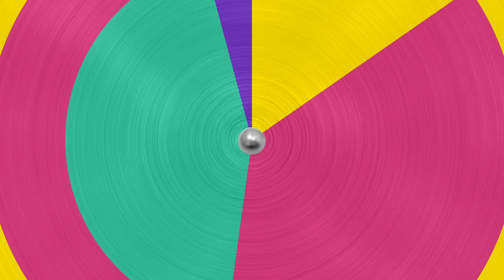Victor Manuelle - Ella Lo Que Quiere Es Salsa ft. Voltio, Jowell & Randy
Ella lo que quiere es salsa - Victor Manuelle (Video y Audio Official)

Letras:

Llegó Víctor Manuelle
Oye este es Julio Voltio (el Chamaco)
Julio Voltio no podía faltar (Jowell)
El Randy nota loca
Este ritmo no pasa de moda
Pal bailador
Zumba y bombea
Ella lo que quiere es salsa
Ella vino a la conquista
Así que llévala la pista
Y deja que mueva su falda, oye
Entra a la disco con porte de fiera
Con ese vaivén de cadera
Ta' dispuesta a que la bailen toda la noche entera
Cúcala cúcala que sale pa' afuera
Quiere
Que le pongan salsa
Ni romance fichureo ni botella
Ella solo quiere que le den lo de ella, es salsa
Ella vino a la conquista (salsa mamá)
Y deja que mueva su falda (otra vez)
Ella lo que quiere es salsa (corre sudor por su espalda)
Y deja que mueva su falda, oye (díselo voltio)
Salsa brava, guillate de lista
Soy tu pirata, ready a la conquista
Viento en popa, tierra a la vista
Yo voy a dejar caer el ancla contigo en la pista
Tengo el tumbao que te agarra y te atrapa
Y te saca lo de calle y de guapa
Tú quieres rumba, ven con tu papá
Que esta noche es de humo, te me escapa
y salsa me pide
y la morena de ojos claros su cuerpo exhibe
Cuando baila mi bogoancoc, todos la persiguen
Porque carga un tumbao como una estrella de cine (aa aa)
Baila, que salsa es su adición
Oye, mira cómo va entre medio de la gente
Luce bonita, sensual y decente
Tira un paso de baile que me daña la mente
Para mi salsa tiene el ingrediente
Me gusta, está tan buena, me encanta
Yo tengo el flow que su falda levanta
Traigo una rumba pa' ver si la aguantas
Súbete en la pista y no te guilles, santa
Quiere salsa
Salsa y nada más (Dejale la pista sola)
Quiere salsa (que ella lo que quiere es salsa)
Salsa y nada mas
Salsa me pidió
Y salsa le di yo
Esa morena chiquitita es peligrosa
Me sabe hacer las cosas muy bien
Oye Víctor
Nos fuimos a switche completo
Súbelo
Esto es sabor boricua
Y mueve la cadera con el vaivén de su falda
Ella quiere que la saque, que la baile, que la tire y la traiga
Lo bailotea, remenea, remenea, bailotea y no se cansa
Deja que mueva su falda, oye
Ella mueve su cadera con un toque sensual (qué paso)
Y cuando ella llega a la pista, pone el mundo a temblar (actívate brabucona)
Ella mueve sus caderas con un toque sensual (malicia viva)
Y cuando ella llega a la pista, pone el mundo a temblar
Zumba (oye)
Ella vino a la conquista (Si tú no bailas salsa)
Así que llévala la pista (estas quedao')
Y deja que mueva su falda, oye (están quedao')
Ella lo que quiere es salsa (ja ja)
A fuego
sí señor, de Puerto Jaro
Pal mundo
Una sobredosis salsera

Source: LyricFind
Compositores: Victor Manuelle Ruiz Velazquez